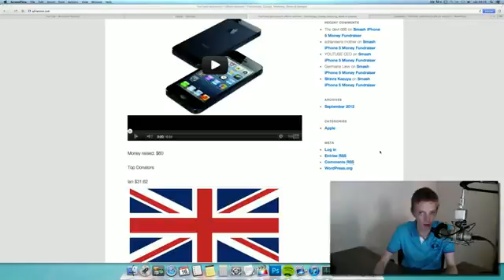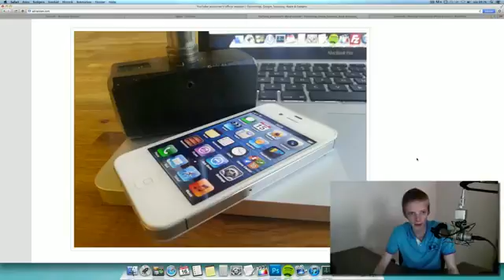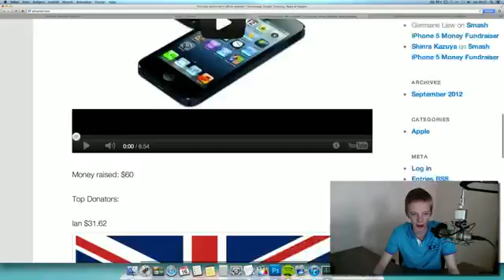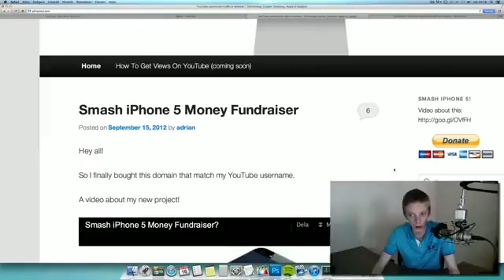Smash iPhone 5 $60 DOLLAH RAISED! UK WINNING!